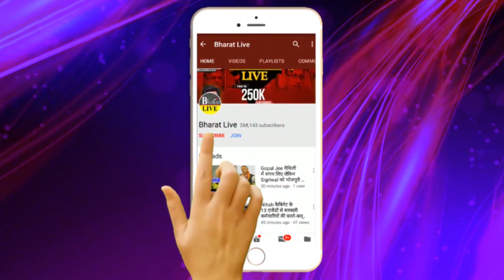बाढ़ पीड़ित के लोग सरकार का का इंतजार कर रहे हैं जूता का माला पहनाने के लिए